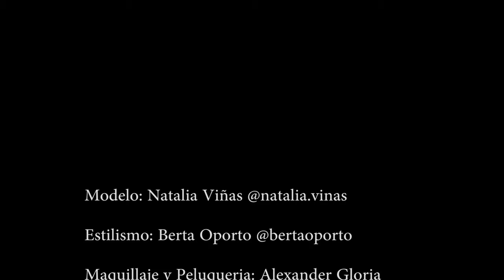Sesion Revista Final Let's do it baby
La idea surge de crear un caos ordenado, de los movimientos punk londinense y la estética desenfadada sin lugar a miramientos extraños, que cada uno pueda expresarse a su manera sin temer al qué dirán, SIN TEMER A NADA NI NADIE. Es una liberación propia que muchas veces hace falta exponerlo ya sea con la forma de ser, de vestir y de sentirse bien con uno mismo independientemente de lo que te rodea. En resumen, esto no es más que un GRITO a la sociedad que nos rodea; para todos ellos…
Vive tu vida y deja vivir
CREDITS TEAM
Model: Natalia Viñas @natalia.vinas
Stylist: Berta Oporto @bertaoporto
Make up & hair: Alexander Ilea @ilea.hc
Photo & edition: Sebastian Candiolli @tatocandiolli
Photo Assistent: María Roba @mers.studio / Rodrigo Gr @ffotorodri